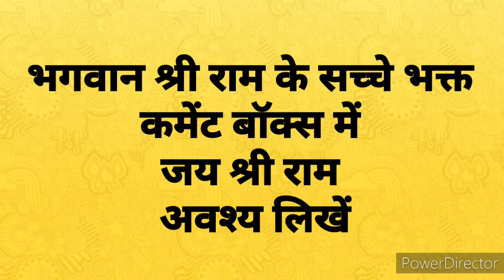रामनवमी का त्यौहार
योगाचार्य आनंद
... दिव्य योग ध्यान साधना... शिविर का आयोजन किया गया है. यह संपूर्ण ध्यान साधना पहाड़ों पर किया जाएगा... जिन साधको को इस साधना शिविर में भाग लेना है.. इस लिंक को स्पर्श करें👇👇👇
 आचार्य चाणक्य सेवा आश्रम,
 आचार्य चाणक्य सेवा आश्रम की स्थापना एक महान उद्देश्य के साथ की गई है,
 आचार्य चाणक्य सेवा आश्रम में योग साधना का कार्य किया जाता है, जिससे जीवन निर्माण हो सके राष्ट्र निर्माण हो सके और व्यक्ति का जीवन ऊर्ध्वगामी बन सके,
 सभी साधक भाई आचार्य चाणक्य सेवा आश्रम एक बार अवश्य आएं,
 योगी आनंद का फेसबुक लिंक...

व्हाट्सएप लिंक.

Inquiry
 यहां आपके उत्तम रहने खाने की व्यवस्था दी जाएगी साथ ही साथ प्रकृति के दिव्य वातावरण में आपको योग साधना करने का अवसर प्राप्त होगा.
 हम साधकों को पर्वत पधारो नदियों के किनारे अध्यात्मिक साधना करने का संपूर्ण अवसर प्रदान करते हैं,
 साथ ही साथ हमारा आचार्य चाणक्य सेवा आश्रम आयुर्वेदिक खेती नदी संरक्षण पर्यावरण संरक्षण वन्य जीव संरक्षण गौ संरक्षण राष्ट्र निर्माण जैसे अनेकों कार्य करता है,
 इस महान आंदोलन में आप जुड़ कर अपना अमूल्य सहयोग प्रदान कर सकते हैं,
आचार्य चाणक्य सेवा आश्रम अपने सदस्यों को अनेकों प्रकार के लाभ भी आजीवन पहुंचाता है, जिसकी जानकारी आपको समय के साथ दे दी जाएगी, इसलिए शीघ्र ही आचार्य चाणक्य सेवा आश्रम की सदस्यता ग्रहण करें एवं यहां की यात्रा करें, पूरा पता.
 ग्राम कोठी,
 जिला अनूपपुर,
 मध्य प्रदेश
 आचार्य चाणक्य सेवा आश्रम आपको सादर आमंत्रित करता है,
 जय श्री राम जय हिंद जय भारत,
  Yogacharya Anand,
  Acharya Chanakya Seva Ashram,
  Acharya Chanakya Seva Ashram has been established with a noble aim,
  In the Acharya Chanakya Seva Ashram, yoga practice is done, so that life can be built for nation building and a person's life can become upward,
  All seekers must come once to the brother Acharya Chanakya Seva Ashram,
  Yogi Anand's Facebook link ...

  Here, arrangements will be made to eat your best stay and at the same time you will get the opportunity to do yoga meditation in the divine environment of nature.
  We provide all the opportunity to the seekers to do spiritual practice on the banks of the mountains,
  At the same time, our Acharya Chanakya Seva Ashram Ayurvedic Farming River Conservation Environmental Protection Wildlife Conservation Cow Conservation performs many tasks like nation building,
  You can join this great movement and provide your invaluable support,
Acharya Chanakya Seva Ashram also gives many types of benefits to its members for life, which will be given to you over time, so take membership of Acharya Chanakya Seva Ashram soon and visit here, full address .
  Village Kothi,
  District Anuppur,
  Madhya Pradesh
  Acharya Chanakya Seva Ashram invites you with regards,
  Jai Shri Ram Jai Hind Jai Bharat,